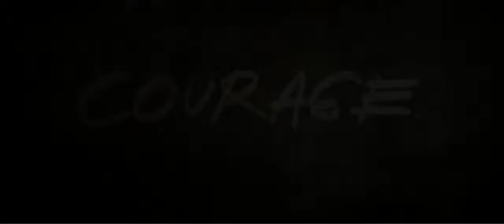Battle Of Surabaya Trailer In HD